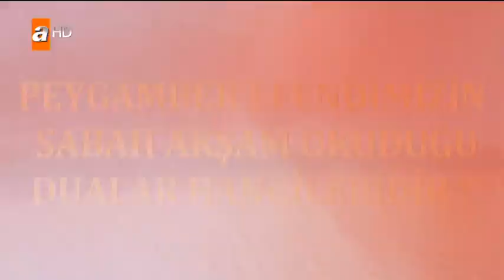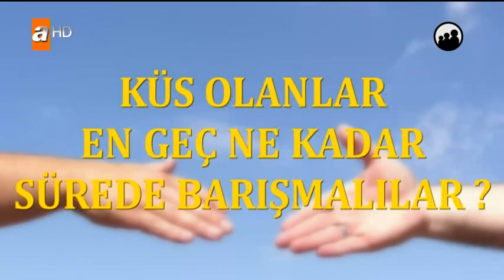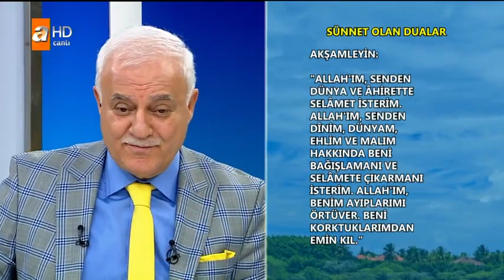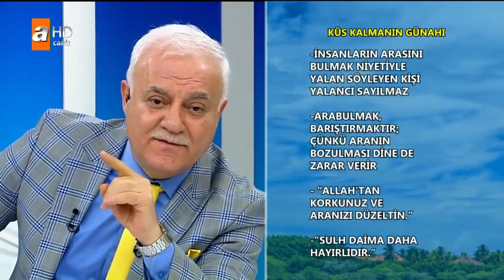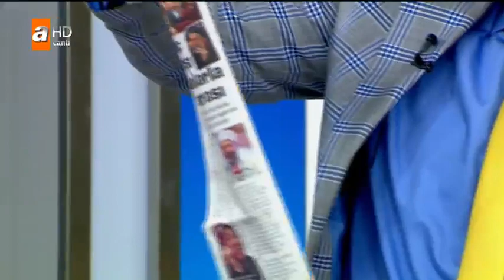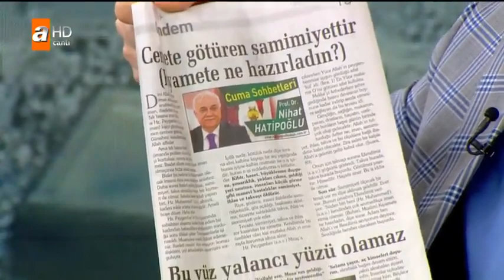Nihat Hatipoğlu Sorularınızı Cevaplıyor - 2 Şubat 2018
Prof. Dr. Nihat Hatipoğlu merak edilen soruları yanıtlıyor

Prof. Dr. Nihat Hatipoğlu, izleyicilerden gelen ve en çok merak edilen soruları yanıtlıyor.
Prof. Dr. Nihat Hatipoğlu Sorularınızı Cevaplıyor, canlı yayınla atv ekranlarında…